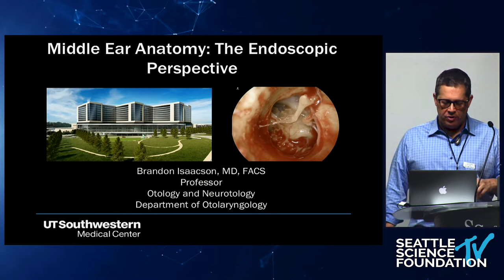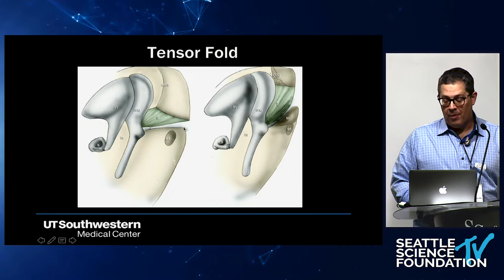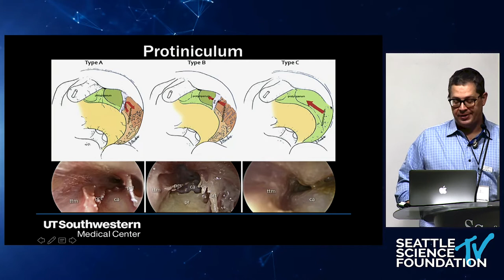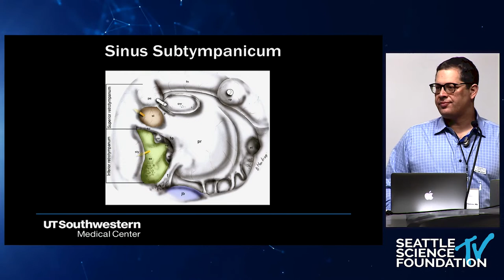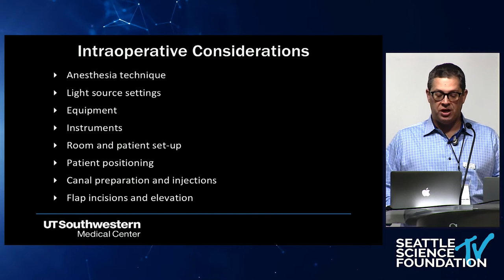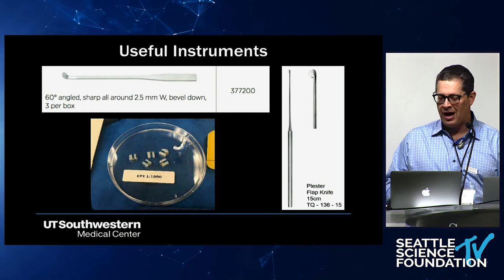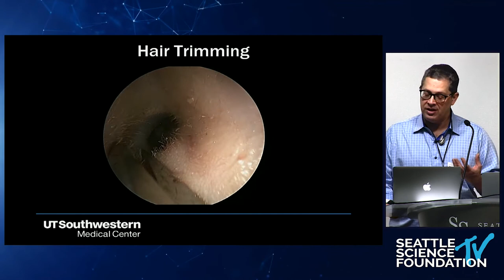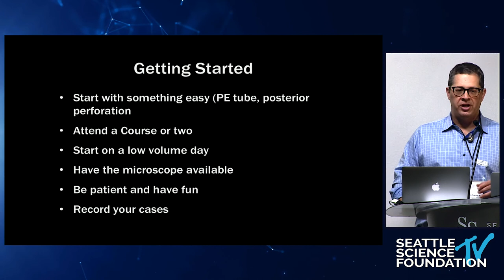Endoscopic Anatomy of the Middle Ear and Temporal Bone- Brandon Isaacson, M.D.